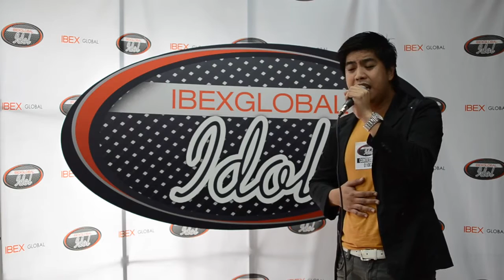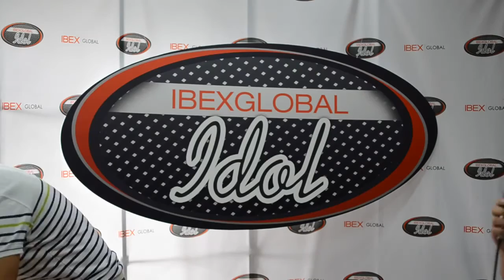Ibex Idol Auditions RXZ 7422